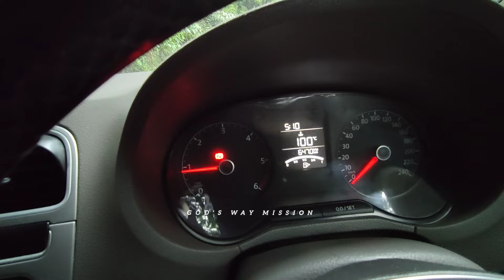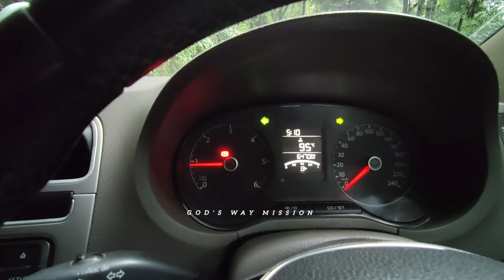Sikkimలో సువార్త చేయటానికి వెళ్లొచ్చు | కానీ అక్కడికి వెళ్లడానికే ప్రమాదకరమైన రోడ్లు |అయినా వెళ్ళాము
God's Way Mission

🇮🇳భారతదేశంలో ఆంధ్రప్రదేశ్ మరియు తెలంగాణలో ఉండేఅన్ని జిల్లాలు మరియు మండలాలు ప్రతి గ్రామంలో ఇంచు మించు (28000) వేల ప్రాంతాలలో యేసు క్రీస్తు సువార్త ప్రకటించి ఆకలితో ఉన్నవారికి కడుపు🍱 నింపుతూ,చెడు అలవాట్లకి బానిసలుగా🚭🍷😍మారి నశించిపోతున్న మనుషులను అగ్నిలో🔥 నుండి లాగినట్టు కొందరిని రక్షించడానికి యేసు క్రీస్తు మార్గంలో✝️ నడిపించిదేవుని ఎదుట సాక్షిగా నిలబెట్టడమే మా లక్ష్యం.✝️🙏👫👍

God's way mission
In every district and zone in Andhra Pradesh and Telangana in India🇮🇳.our goal is to preach the gospel of Jesus Christ in every village to every inch (28,000 thousand areas), to fill the stomachs of the hungry🍱, to save the perishing and 🚭🍷😍 enslaved from the fire🔥, to lead them in the path of Jesus Christ✝️  and to stand before God as a witness.✝️🙏👫👍